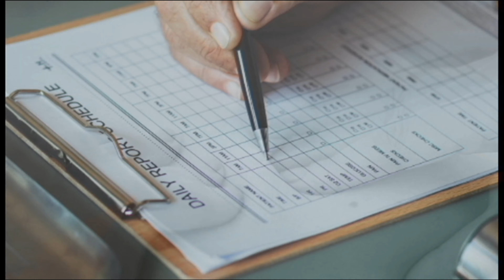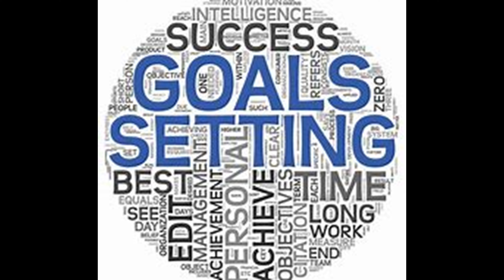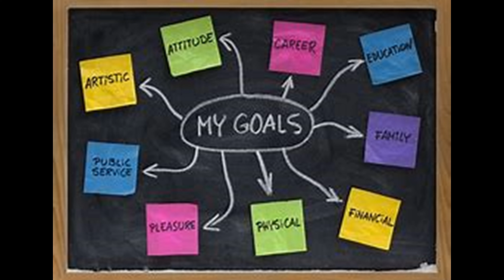Tips on How to Set Goals While Mainting a Healthy Lifestyle in 4 Minutes